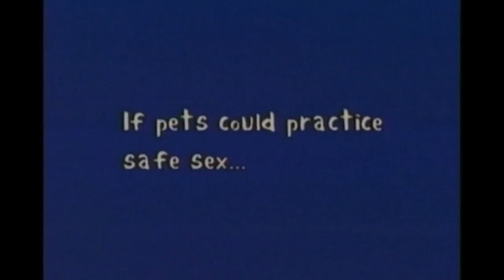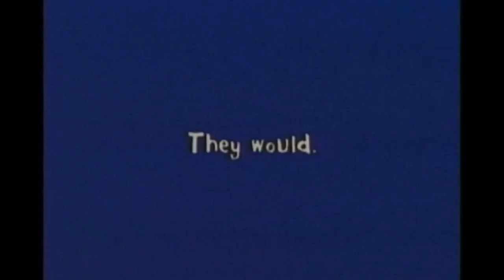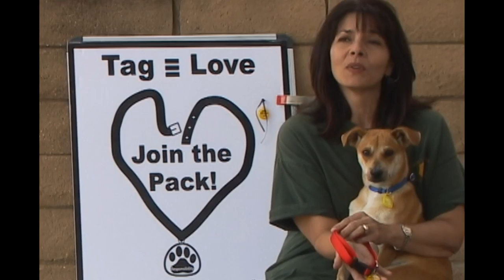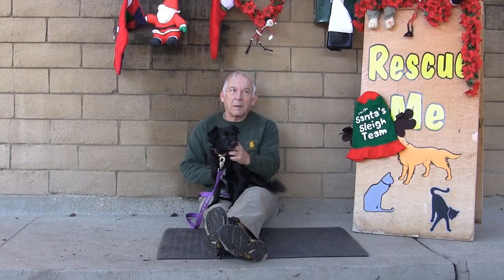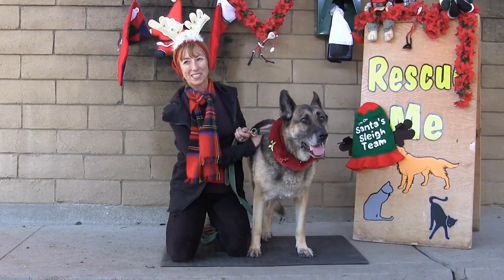Rescue Me! 12-14-2015